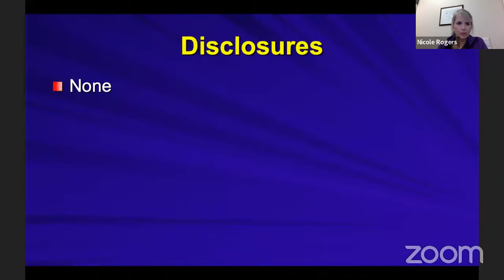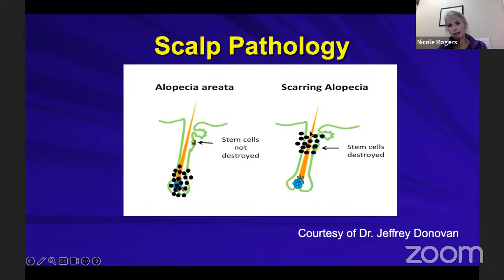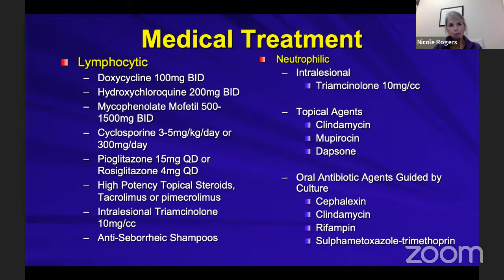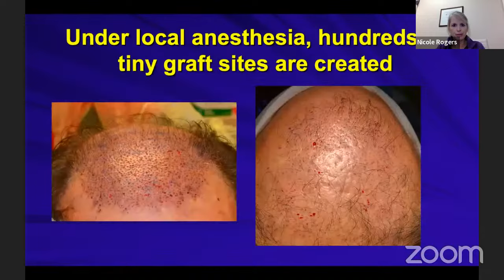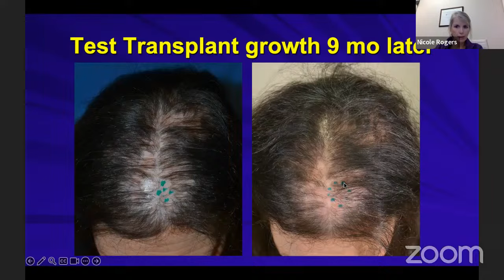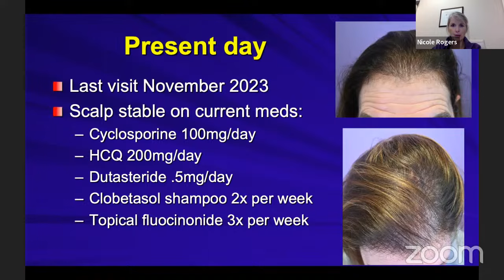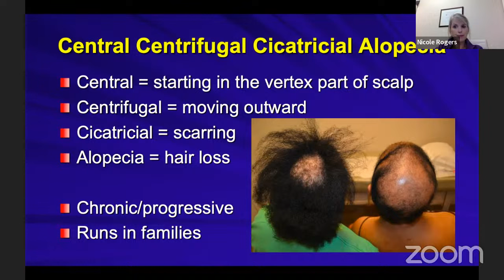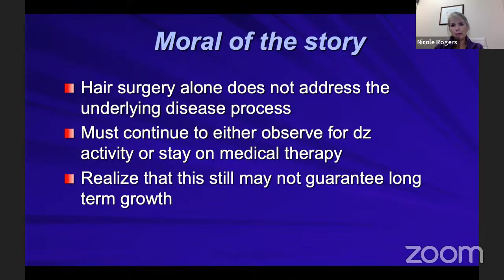Scarring Alopecia webinar with Dr. Nicole Rogers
Webinar with Dr. Nicole Rogers

Dr. Nicole Rogers will discuss options of hair transplant for Scarring Alopecia and answer your questions.

January 10,  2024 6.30PM / EST